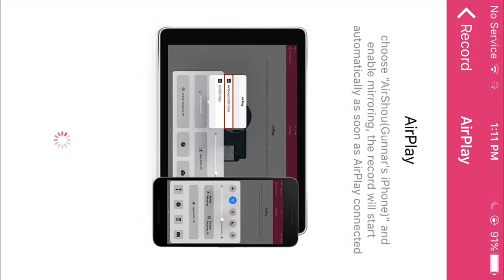FNAF Part 2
Another night of FNAF 4.

Jumpscare Warning!!!